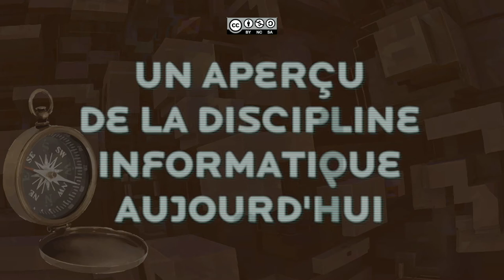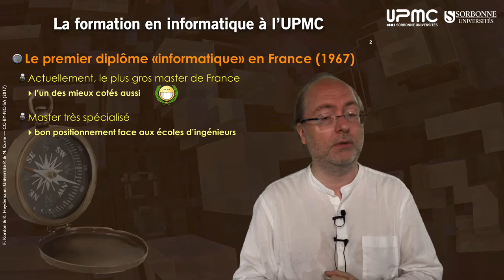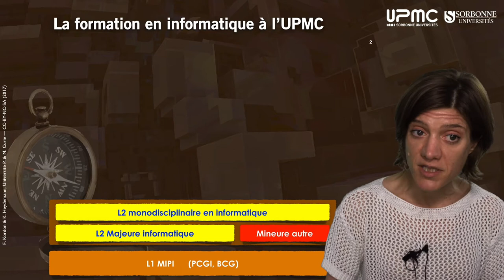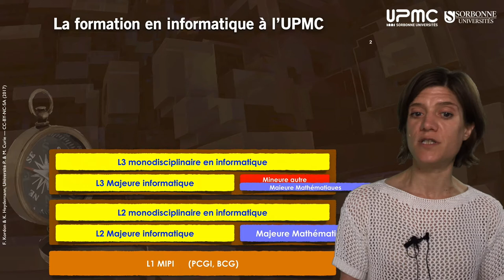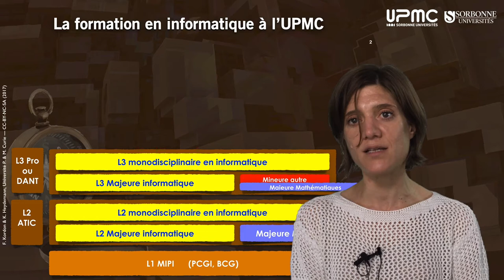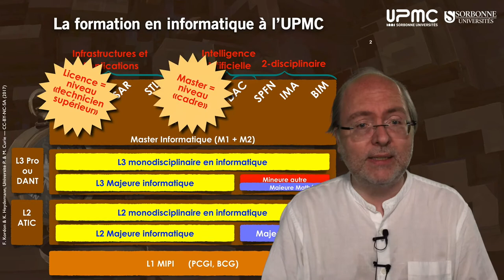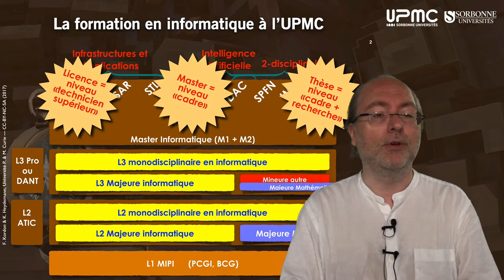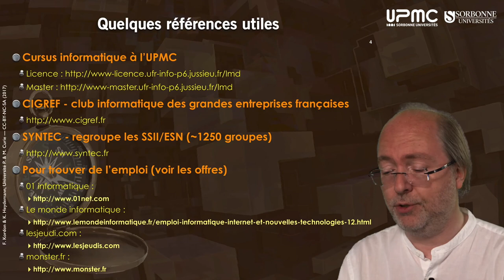08 — Faire des études à l'UPMC en informatique